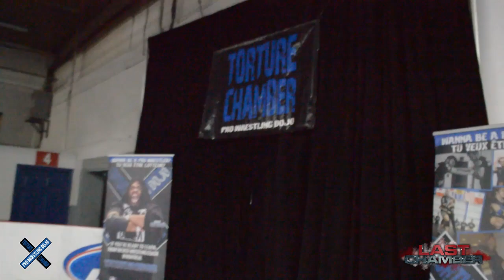TCPW Last Chamber 2019 - Match 6 - Kevin Brien vs Justin Turnbull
Last Chamber 2019 - Match 6

Kevin Brien vs  Commonwealth Cruiserweight Champion  "Suicide Jesus" Justin Turnbull, to end their two year feud in a 2 out 3 falls match.